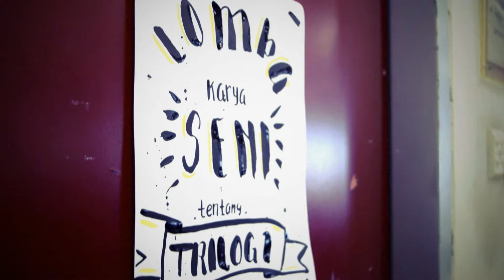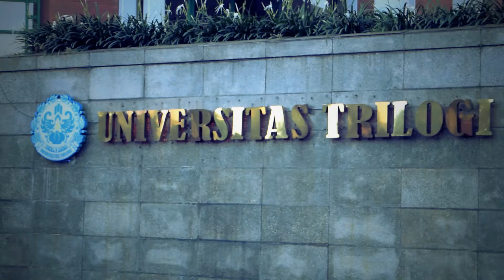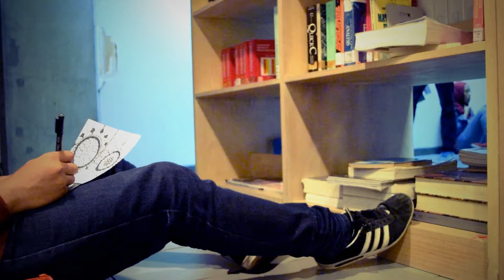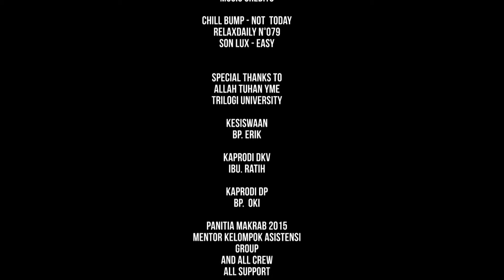KOK TEGA ? . . A Stolen heART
Universitas Trilogi present
kelompok "asistensi" Makrab 2015

Cerita yang sudah biasa di kalangan seniman ketika sebuah karya seni yang di curi oleh orang lain tanpa kita sadari, seperti perasaan yang dicuri oleh orang lain.. hati yang sakit seperti di sayat silet tapi kita harus iklas dan mencoba lagi untuk berinovasi lebih baik.

FAKULTAS INDUSTRI KREATIF
DESAIN KOMUNIKASI VISUAL
DESAIN PRODUK

Gieestudios with Universitas Trilogi
Production

Starring :
Prianizal
Desi mila sari
Andi Prasetio
Rama Tirta Laksana
Nurul
Putri
Yola

Directed by
Bagus Kusuma

Screenplay and Editing
Yogie Ramadhan

Script Writting
Putri

Narrator
Bagus Kusuma

Audio Mixing and Scoring
Yogie Ramadhan

Music Credits
Chill Bump - Not Today
Relax Daily N'079
Son Lux - Easy

Allah Tuhan YME
Universitas Trilogi

Kesiswaan Bp. Erik , Kaprodi DKV Ibu Ratih mahardika , Kaprodi DP. Bp Oki

Panitia Makrab 2015 , all crew , all support
2015 Gieestudios Production